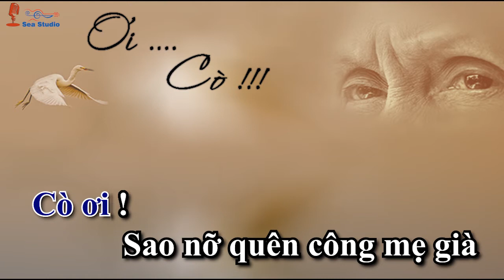Karaoke Ơi ...Cò !!!!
📄 Thơ : Lê Hải Viên
🎹Phổ nhạc: Song Toàn